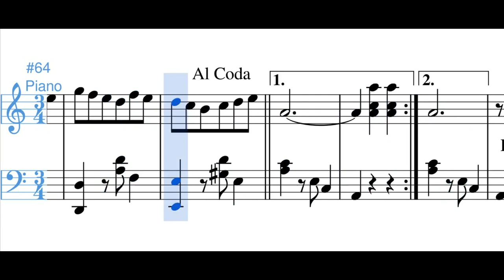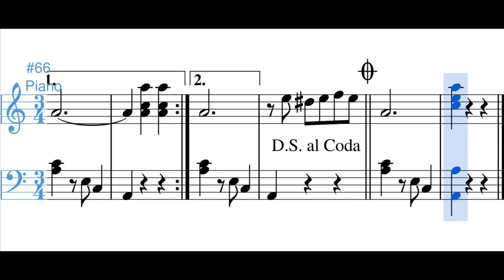El Chato (pasillo) - Pedro Morales Pino